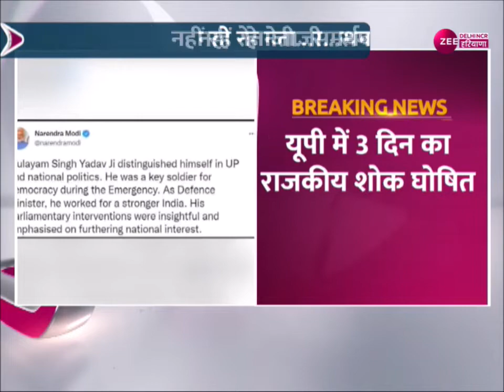Mulayam Singh Yadav Death: दिग्गज नेता मुलायम सिंह यादव का निधन | Samajwadi party | Latest News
➡️नेता जी के निधन पर यूपी में 3 दिन का राजकीय शोक घोषित